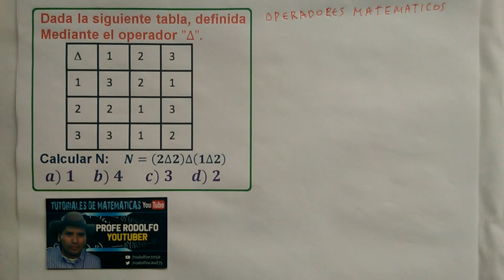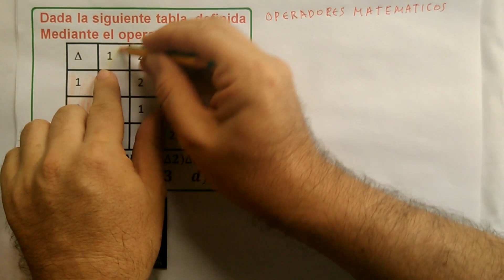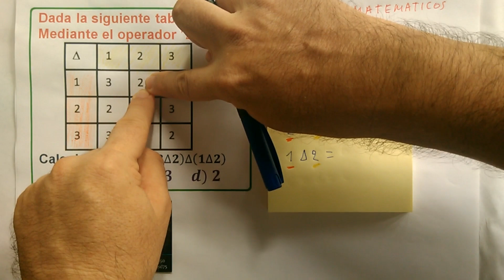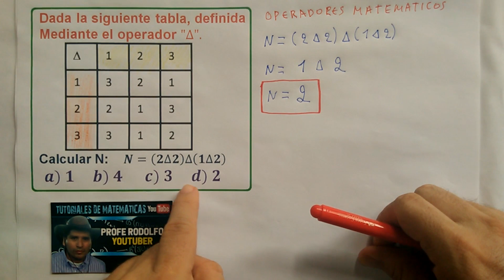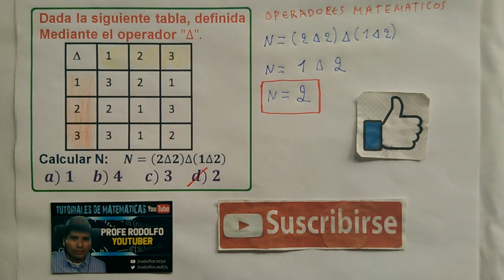CALCULAR N: OPERADOR MATEMÁTICO.